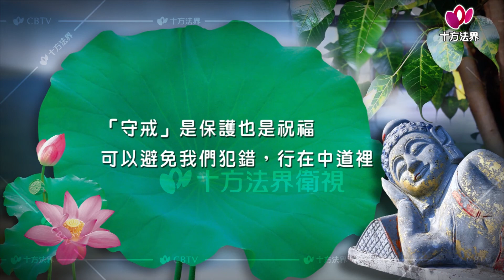老和尚與小沙彌-第227集 天堂與地獄的距離、守戒而死